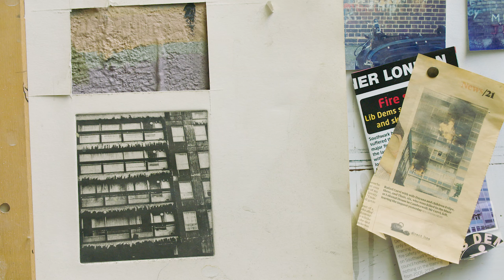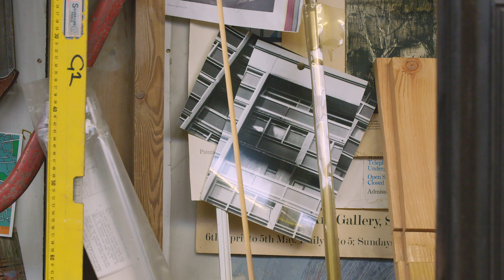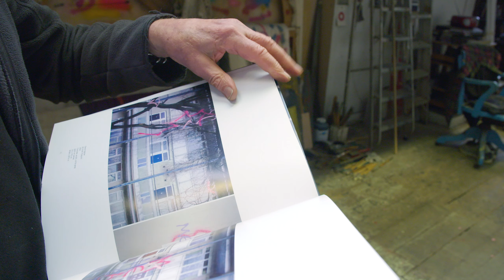David Hepher - Picturing Sheffield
David Hepher is best known for his paintings of urban residences, especially tower blocks, a fascination which he developed in his youth: “I first saw high-rises being built in Sheffield in the 1950s; they were pulling down the 19th century back-to-backs and building high-rises in their place.”

In this video, see Hepher at work in his studio, hear him talk about his early work, his inspirations in Sheffield and an exhibition of his work displayed in the Mappin Gallery (now Weston Park Museum) in 1974.